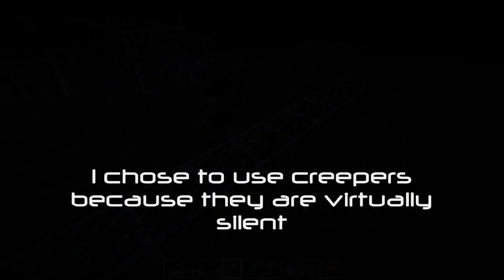Ultimate Minecraft Motion Sensor (No Mods Needed!)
Uses-  0:10 How to make it- 2:08
This shows how you can make motion sensing in vanilla minecraft! It can be used for epic minigames, amazing traps, awesome entrances, and much more. It works by having a mob hidden behind either water or lava, and they track the player. As they move, they step on pressure plates which send out redstone signals to whatever contraption you would like. I know this can be done with XP orbs, but for those you need to stand close to the wall. Using mobs makes it so you can stand ANYWHERE in the vicinity!

WARNING! -- This was done in Snapshot 12w05b! I'm not sure if this works with anyting before this! (It may work, but I haven't tested it)

Be sure to Comment with any suggestions of things to put in my next video!